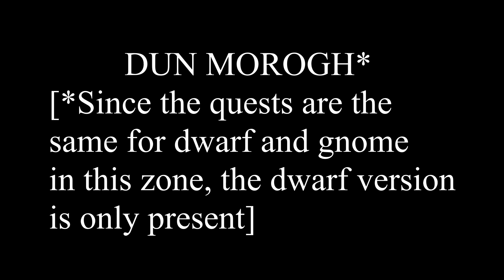World of Warcraft: CATACLYSM: Episode V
Episode V: [ALLIANCE] Coldridge Valley, New Tinkertown, and Dun Morogh Questlines.
With Magni cursed, and the Political Turmoil from thus, Dun Morogh is in Utter chaos. Along with an Invasion of Troggs do to the Cataclysm caused by Deathwing, the Frostmane Trolls are pushed into Exile and into a more aggressive state, with trolls in a frenzy, encroaching on Dwarven lands, and Troggs everywhere, chaos has erupted, and it is up to the Dwarf Hunter Gringori to Turn the tide.
Meanwhile, the Gnomes of the once proud city of Gnomergan return to their old home, preparing an all out siege against the leper gnomes who have pushed them into exile. With the political turmoil, do to Magni's curse, the Gnomes aren't welcome in Ironforge, and are forced to retake their old home once more. but, what the gnomes did not expect, was a small group of gnomes, left behind for years remain alive, and fighting for their lives against the Leper Gnomes.
Dun Morogh is in utter Chaos and it is up to these heroes to establish order amidst the chaos.

By Kohelet
PG-13: Extended Sequences of Fantasy Violence, Frightening Images, Partial Nudity, Disturbing Content, Mild Language, Rude Humor, Thematic Elements Throughout.